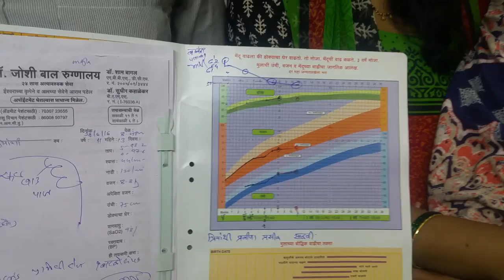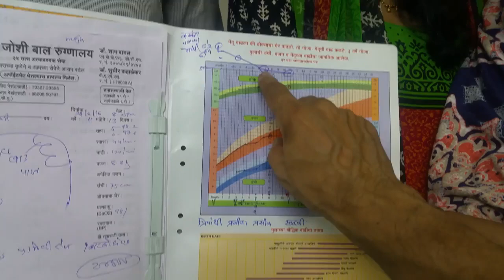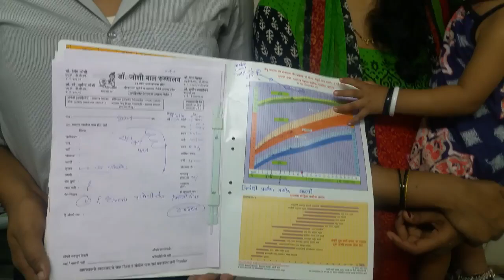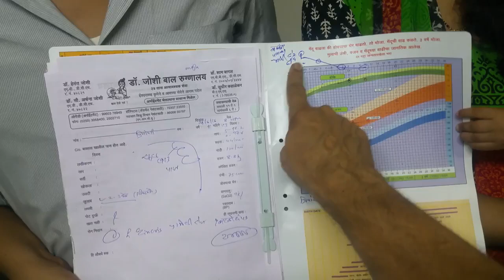आदर्श परिवार. लहान मुलांचे डॉ. हेमंत जोशी (विरार)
दर महिन्याला बाळाचा वाढदिवस असाच साजरा करा. लहान मुलांचे डॉ. अर्चना हेमंत जोशी (विरार)